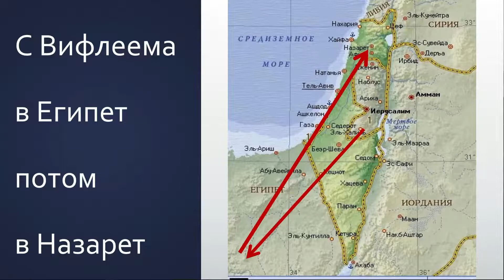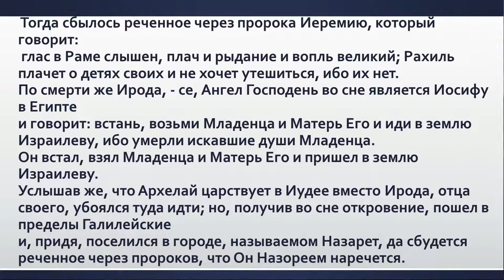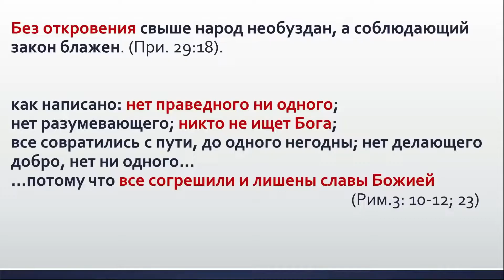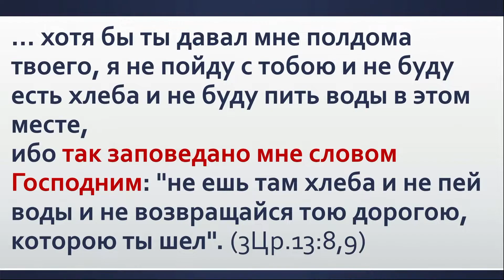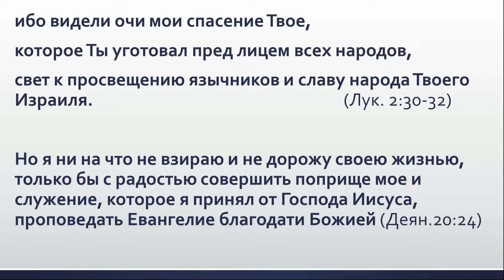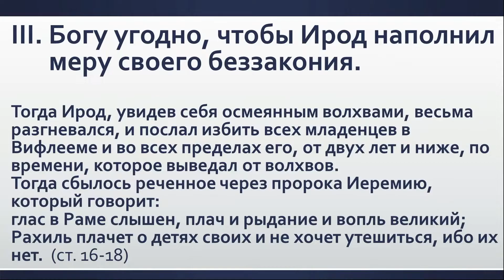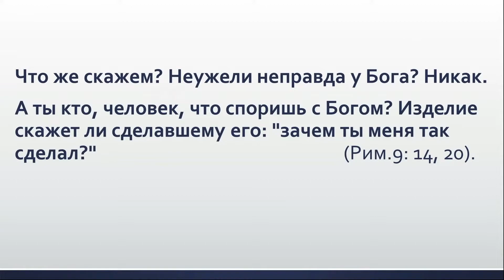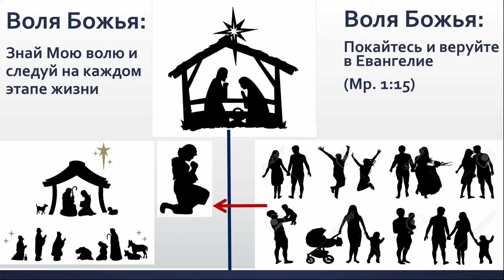Матфея, 2:12-23. Где твой Назарет? | Гела Чаргеишвили | Слово Истины. Киев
Подошла к концу череда рождественских праздников, но мы сегодня еще раз затронем рождественскую тему.

Дело в том, что рождественские события не заканчиваются теми событиями, которые мы называем непосредственно рождественскими. Это рождение Иисуса Христа, приход пастухов, затем волхвов.

Мы знаем из Священного Писания, что после этих событий, Иосифу и Марии, вместе с Младенцем Иисусом, пришлось спасаться бегством в Египет. И спустя некоторое время, они возвращаются в Назарет, город в котором Иисус Христос живет до начала Своего официального служения.

И сегодня, мы посмотрим на последующие события после Рождества Иисуса Христа. На то, каким был Его путь из Вифлеема в Назарет, и какими событиями сопровождался.

♻ Оглавление:

➤ 00:00 – Пролог
➤ 02:06 – Карта маршрута Иосифа и Марии
➤ 03:19 – Цель пути
➤ 05:08 – Причины
➤ 06:15 – Исходный текст Мф., 2;12-23
➤ 08:58 – I. Богу угодно, послушание волхвов Ему, а не царю Ироду
➤ 12:00 – Божие откровение для волхвов
➤ 15:12 – Знать Божье откровение и быть послушным Богу
➤ 16:16 – Мирская психология и библейское учение
➤ 18:49 – Последствия неисполнения Божьего откровения
➤ 23:40 – II. Богу угодно, послушание Иосифа вопреки трудностей
➤ 24:41 – О чем мог размышлять Иосиф?
➤ 28:10 – Доверие Богу – победа над собой
➤ 32:20 – Свидетельство семьи Федора и Ларисы
➤ 34:50 – III. Богу угодно, чтобы Ирод наполнил меру своего беззакония
➤ 36:57 – Почему Бог допускает зло?
➤ 42:25 – IV. Богу угодно, чтобы Иосиф доверялся на каждом этапе жизни
➤ 47:15 – Формула зрелости христианина